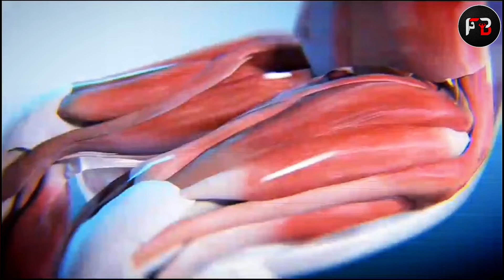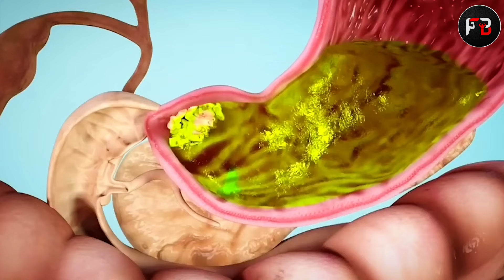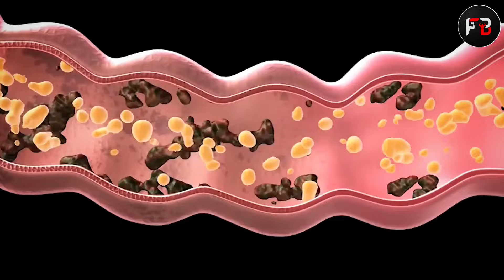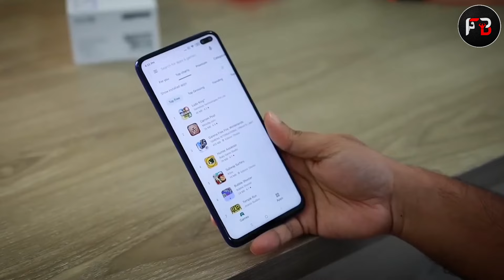इन 5 तरीके से एक महीने मे 7 से 8 KG वजन बढाए | How to weight gain | Weight gain kaise kare